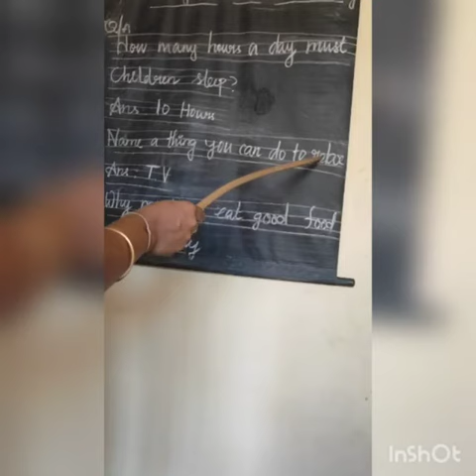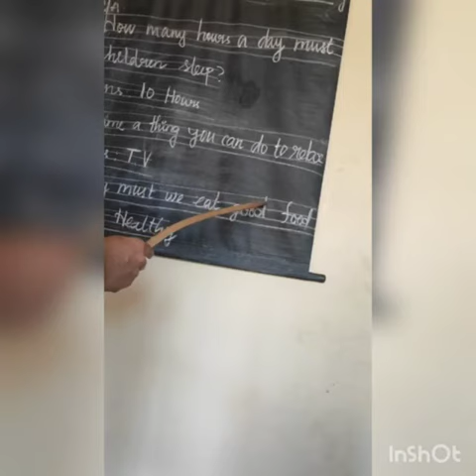SRI PARASAKTHI VIDYALAYA CBSE